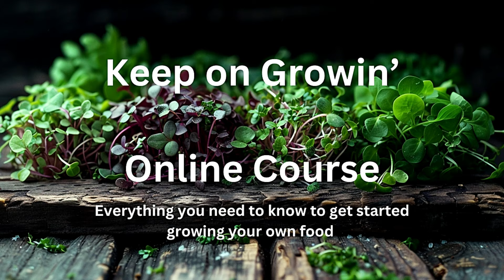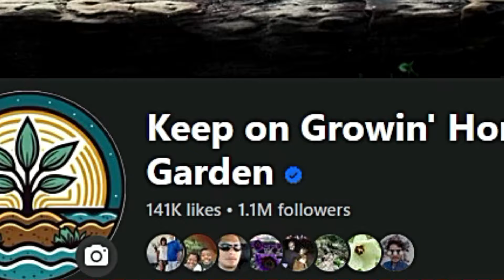How to Make Money While Sharing Your Love of Gardening on Social Media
The lessons will be released over the next few days. There is an introduction waiting for you. Lesson 1 starts tomorrow. After the lessons start releasing, private group livestreams will start where you can ask questions and I can show you how I did everything over the last 7 years. Once you sign in, you will receive an email with directions. There will also be a link to the KOG Creators private community where I will be announcing lesson releases and livestream links. This is all free. We are building an army of gardeners to share their knowledge with the world and make some extra revenue while they are at it. If that sounds fun, we will see you in there.